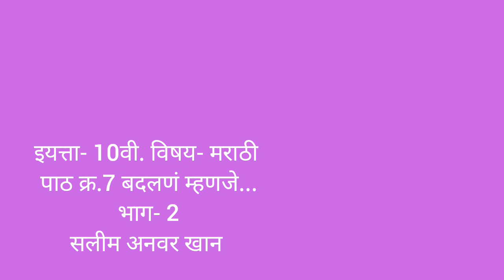10th | Marathi | Chap No.7 | बदलण म्हणजे.... | V3 | VSchool